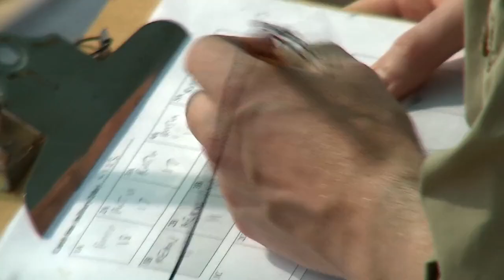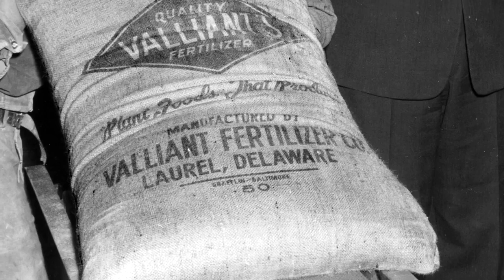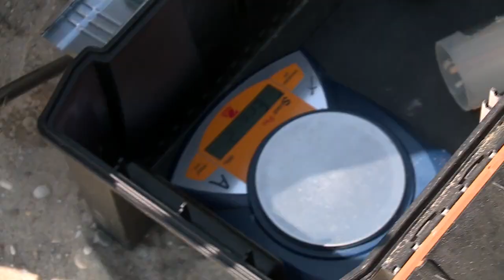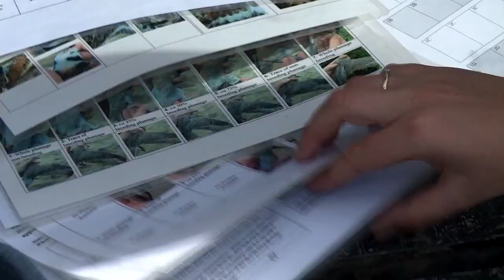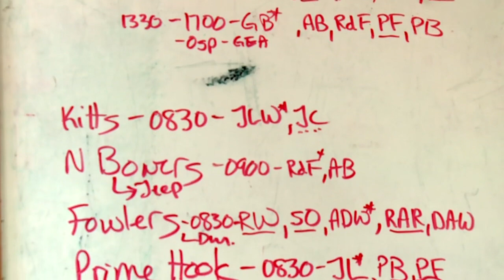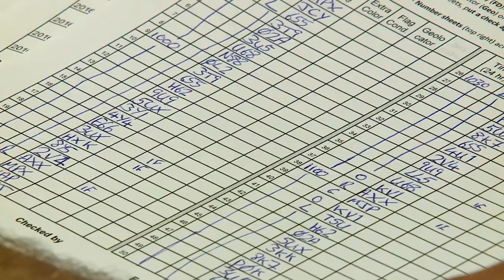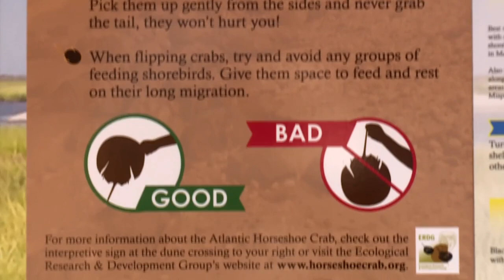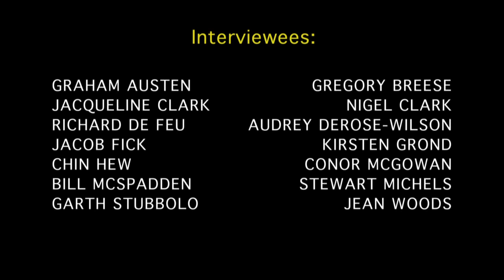A Meeting of Migrations: Director's Cut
Every spring two huge animal migrations congregate on the shores of Delaware Bay for different purposes. Millions of horseshoe crabs arrive to spawn and lay their eggs in the warming beach sand. At the same time, hundreds of thousands of migratory shorebirds on their way to the Arctic stop long enough to gorge themselves on the crab eggs. Today this gathering of millions of animals is considered one of the top ten environmental phenomena on the planet. For this reason, researchers from around the world come to study these animals and monitor their populations. The crabs and birds also attract local residents and the general public, who recognize the value of these species and express their concern in a variety of ways. This program profiles the ecology of the horseshoe crab/shorebird phenomenon, the work of the researchers, and the public's interaction with this world-class gathering. This program was created by Michael Oates of 302 Stories and funded by the U.S. Fish and Wildlife Service, the Fair Play Foundation, and the Delmarva Ornithological Society. DMNH Curator of Birds Jean Woods, Ph.D. was interviewed for the project.